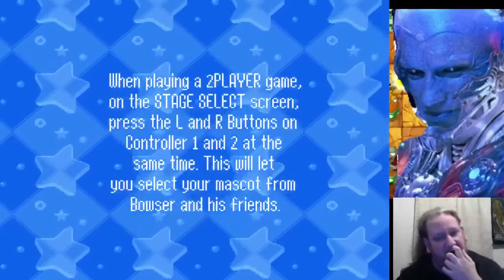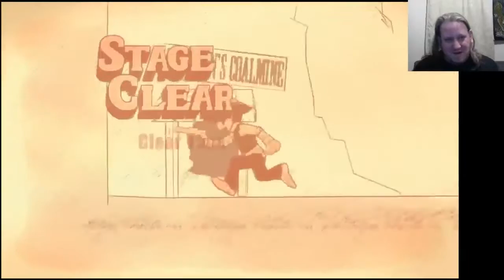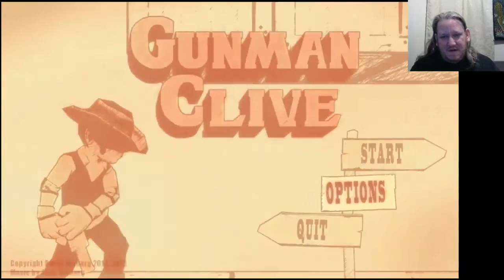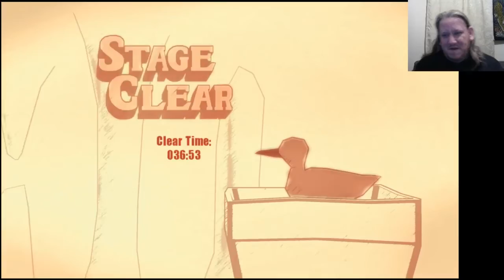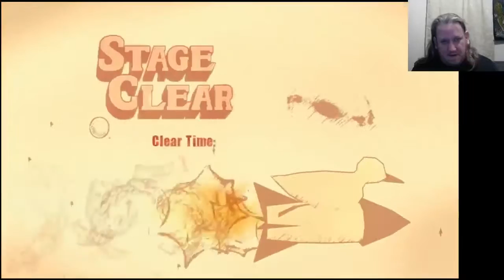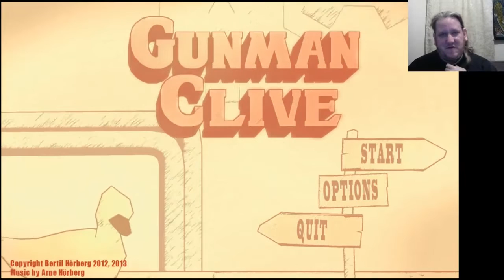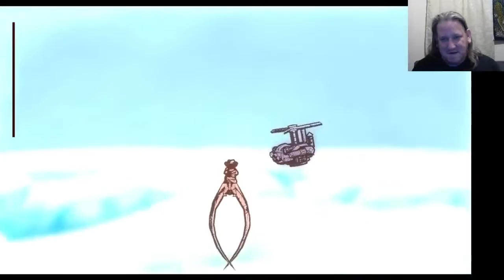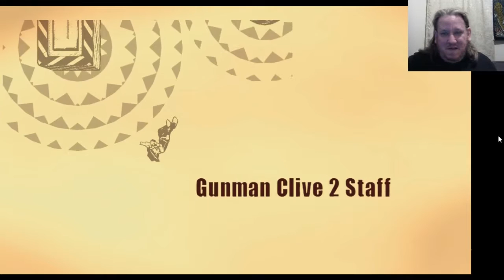NintendoCapriSun - Tuesday Mystery Stream - Puzzles, Dinosaurs and Guns Edition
airdate: 24 January 2017